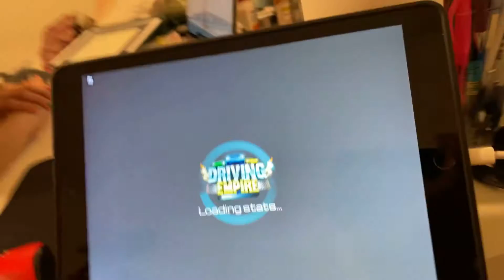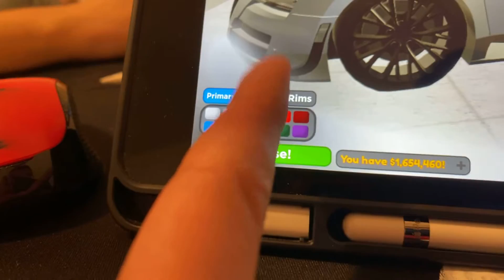Driving Empire [BETA] #2